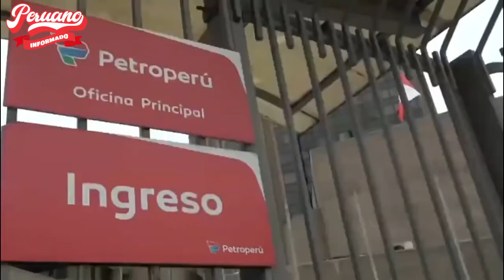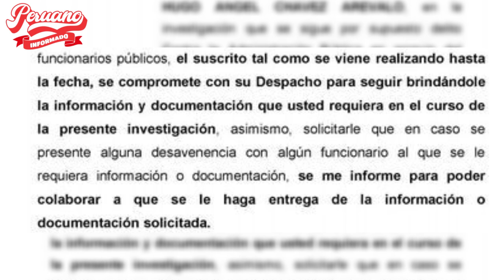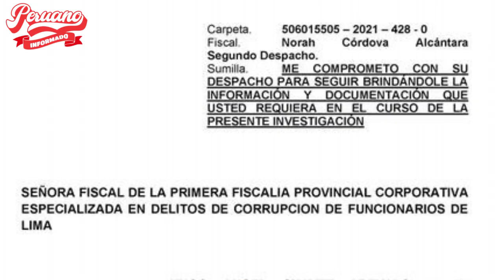GERENTE GENERAL DE PETROPERÚ GARANTIZA A FISCAL FUJIMORISTA ENTREGA DE DOCUMENTOS Y VIDEOS